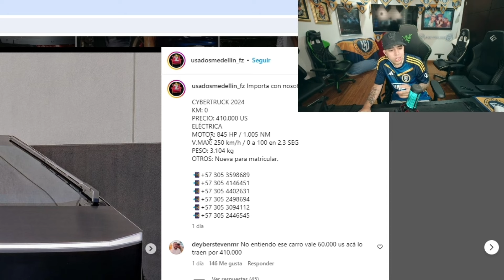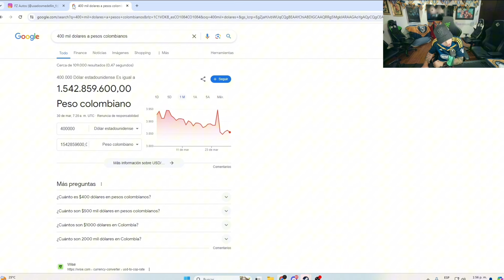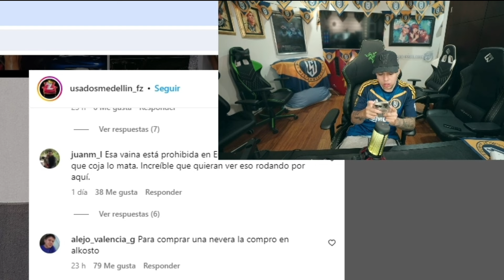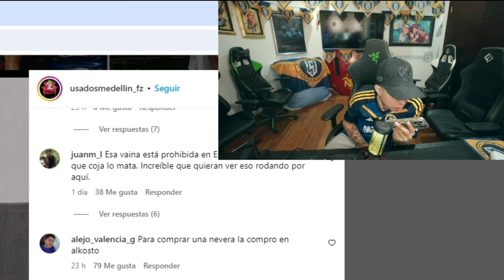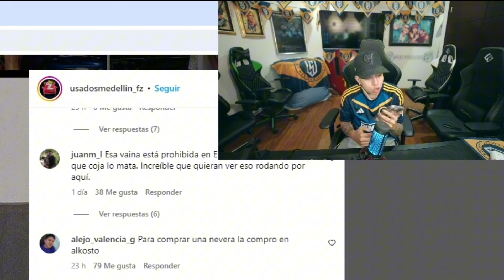LA CYBERTRUCK VA SER MIA | WESTCOL